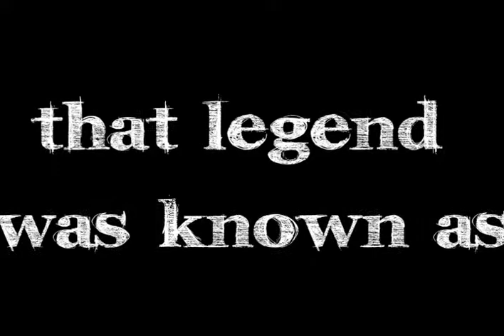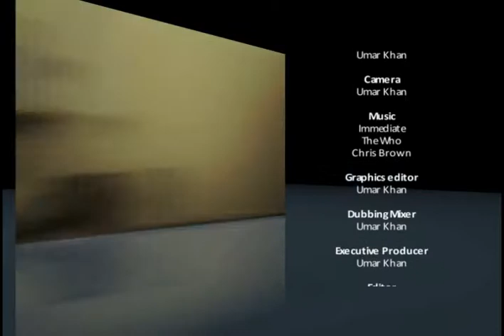The 4N video.wmv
Finally! the 4N video is released =]